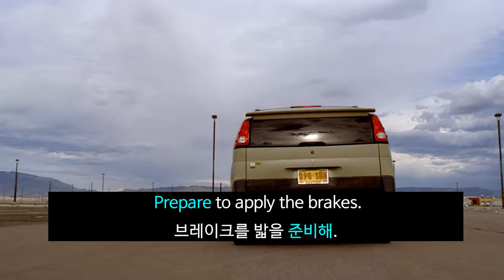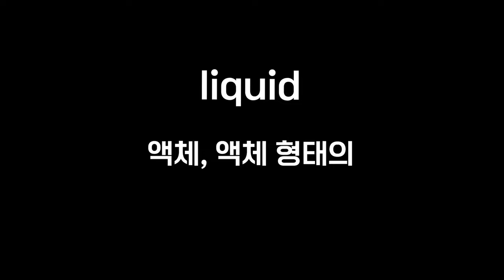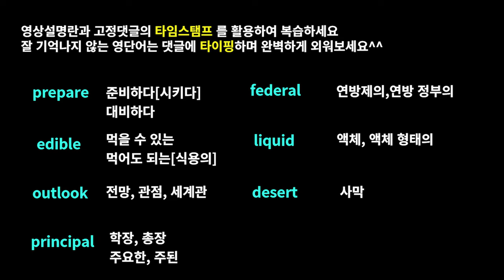[미드영어] 워드마스터수능2000 DAY23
안녕하세요? 보면 기억나는 영어의 보기영쌤입니다.
이번 영상의 제목은  "Admiral, 워드마스터로 수능을 준비하시오"입니다

워드마스터 수능2000 단어장의 DAY23에 나온 단어 중 어려운 단어만 뽑아 만든 영단어 자동암기 학습영상입니다.
7개의 영단어를 미국드라마,영국드라마,영화 등의 콘텐츠 예문으로 자동암기 시켜드리고 평생 기억에 남게 만들어 드립니다.

- 워드마스터수능 교재의 모든 단어를 이미지연상법으로 학습하실 분은 아래 링크를 참고해주세요^^

Time stamp는 복습하실 때 활용하시고
기억나지 않는 영단어는 댓글에 타이핑하며 완벽하게 외워보세요^^

Time stamp
00:00 예고편
00:03 오프닝
00:08 prepare
01:28 edible
01:48 outlook
02:19 principal
02:48 federal
04:11 liquid
04:58 desert
06:16 엔딩

1. This video is for language teaching purposes.
2. There is no transformation of original works.
3. Video clips and images were used for very small part to help understand.
4. This video has no negative impact on market value of original.